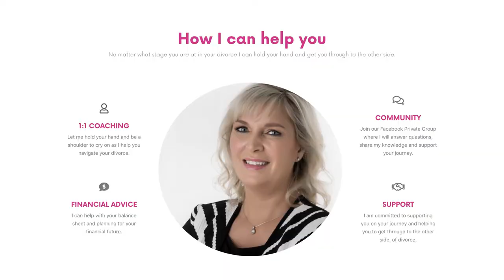DEALING WITH RELATIVES & CHRISTMAS!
Divorce can bring out the worst in people even those who were close to you. Tips and strategies on coping withe relatives during Christmas!

Keep safe.